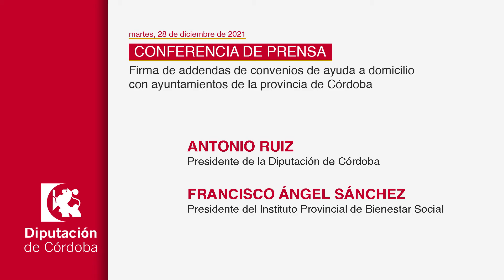DECLARACIONES Firma Adendas Convenios Ayuda a Domicilio (28/12/2021)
ACTO Firma de addendas de convenios de ayuda a domicilio con ayuntamientos de la provincia de Córdoba

martes, 28 diciembre 2021. 11:00 - 12:00

Francisco Ángel Sánchez, presidente del Instituto Provincial de Bienestar Social (IPBS)